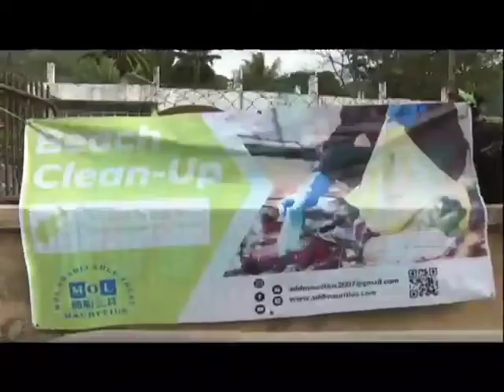Mauritius Mangrove - importance for society and its Protection from Plastic and other waste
The clip shows the Celebration of Mangrove Day on 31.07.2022 at Bois des Amourettes. The event was acommpanied by the collection of debris at the beaches. A similar-clean up was carried at simultaneously at Anse Jonchée. The clip shows a presentation on the importance of mangroves to the communities and to coastal protection by Mr Ragoonaden, President of ADD. Mr Prakash Juddoo, Secretary of ADD expressed concern about microplastics and the need to protect mangrove around Mauritius.
Members of the community expressed their appreciation to host such a project. The saw the value of mangrove for the protection of their coasts and their importance to fishers and to the community at large.
His Excellency Mr  KAWAGUCHI Shuichiro  the Ambassador of Japan and a Japanese delegation, MOL Members/Representatives, I61 Foundation, the President of the Village Council of Bois des Amourettes  and other personalities participated in the event.
Several members of Rotaract from Flacq, AnAngel and New Invaders Club made considerable contribution to the success of the Event.
The event was broadcast on the local MBC TV cahannel on 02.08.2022